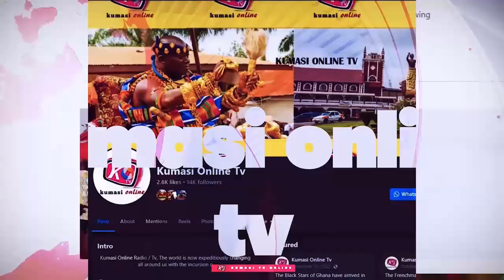SHOCKING: NDC Jubilate Over The Death Of AKUA DONKOR.. DELAY Ki!lled Her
Discover the shocking truth about Akua Donkor's delay and how it led to her downfall. The NDC's celebrations have sparked controversy, but what really happened behind the scenes? Get the inside scoop on this explosive political drama. Delay's role in Akua Donkor's downfall is revealed, and it's not what you expect. Watch to find out more!